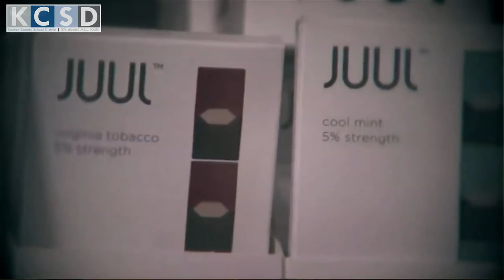Know the Vaping Facts, A KCSD Family Video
What are the risks of e-cigarettes for youth, young adults, and pregnant women?

Most e-cigarettes contain nicotine, which is addictive and toxic to developing fetuses. Nicotine exposure can also harm adolescent brain development, which continues into the early to mid-20s.1 E-cigarette aerosol can contain chemicals that are harmful to the lungs. And youth e-cigarette use is associated with the use of other tobacco products, including cigarettes.